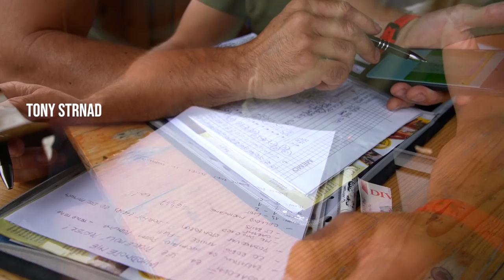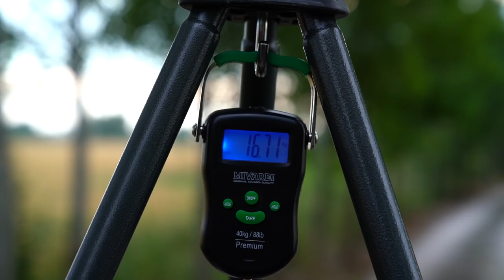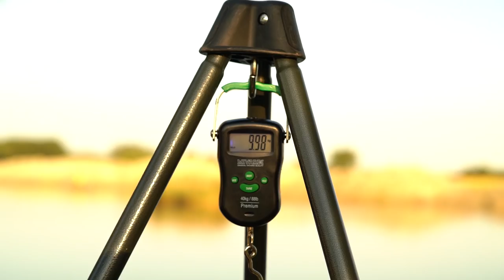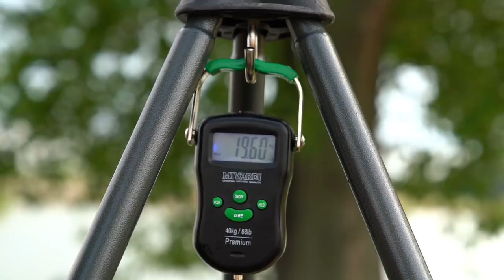ABSOLUT BOILIES CUP - Dolný Bar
ABC BOILIES CUP -Dolný Bar 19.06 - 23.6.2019
Zostrih z preteku

Fimed with:
Sony Alfa 7III R